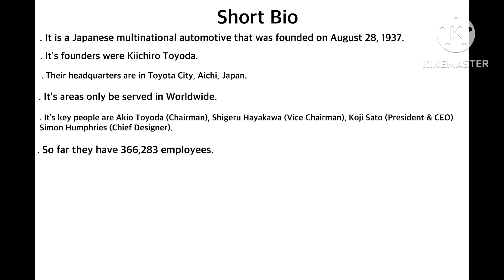Logo History #146 Toyota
Hello YouTube! Welcome To Logo History, For This episode we’re going to have a look at Toyota, it is a Japanese multinational automotive that was founded in 1937! Anyways enjoy!